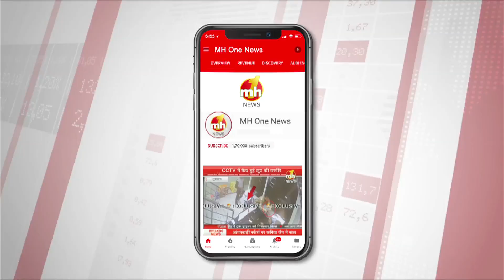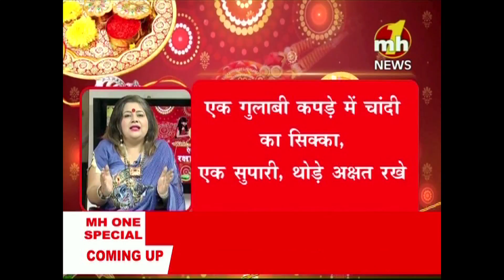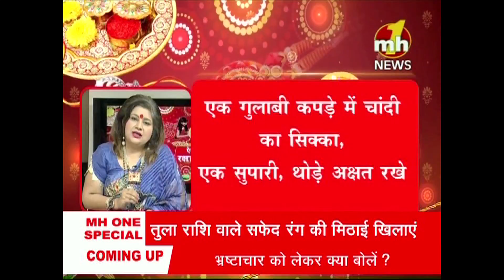रक्षाबंधन से जुड़ी पूरी जानकारी, क्या करें-क्या ना करें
रक्षा बंधन कैसे मनाया जाए, साथ ही इस दिन किस राशि के लोग कैसी राखी बांधी, इसे लेकर इस स्पेशल कार्यक्रम में पूरी जानकारी दी गई है.